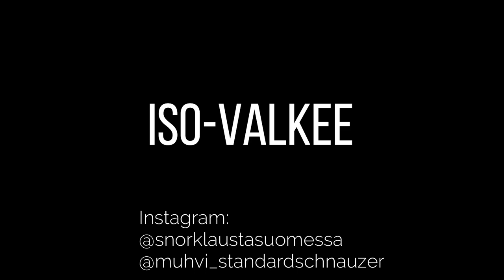Iso-Valkee (June 2023)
Snorkeling trip to lake Iso-Valkee, June 2023. Plenty of pikes, perch and tadpoles. As usual, I wrote the featuring song particularly for this video. You can also catch a glimpse of my best friend, standard schnauzer Mufti.